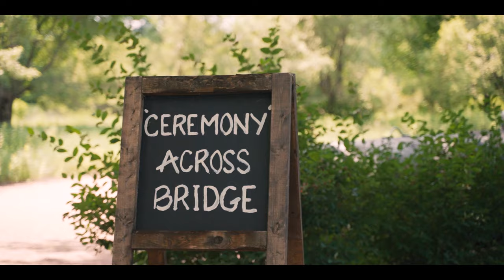The Sweetest Love Story // Kara & Zach // Caribou Bay Retreat // Wisconsin Wedding Video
Kara & Zach had a beautiful wedding at Caribou Bay Retreat in Coloma, WI

Kara & Zach's wedding makes my heart warm. They are such a sweet couple and their love for each other was so inspiring to witness. It was such a beautiful day and so much fun to celebrate and party with them!

We wish you two the absolute best in your marriage and life and thank you for having us capture your wedding day!

Mitchell & Emma // Fox River Films

Songs:
"How Did We Get Here - Instrumental Version" by John Coggins
"Land Called Fantasy" by Ziv Moran